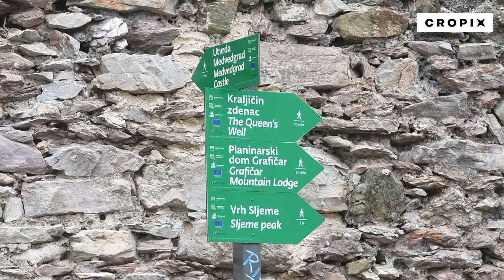Akcija čisćenja otpada u Parku prirode Medvednica u kojoj je sudjelovao i ministar Tomislav Čori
Zagreb, 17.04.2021 - Akcija čisćenja otpada u Parku prirode Medvednica u kojoj je sudjelovao i ministar Tomislav Čorić. Snimio: Goran Mehkek / CROPIX